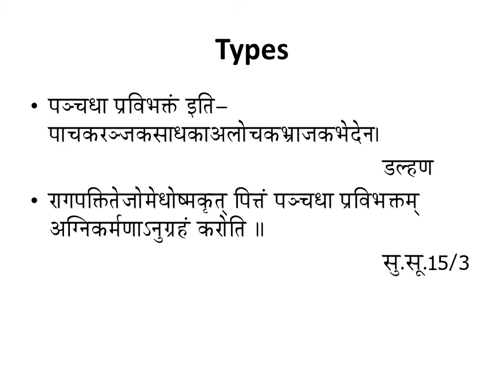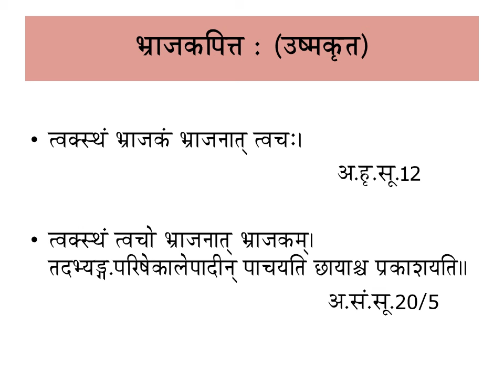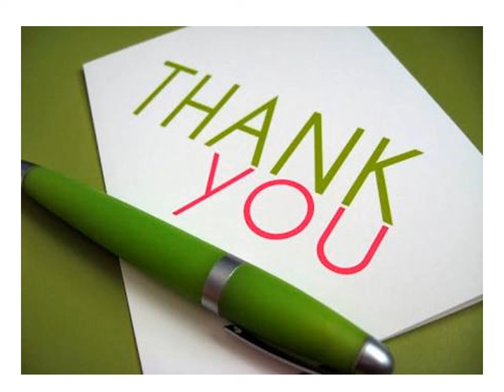JAYOTI VIDYAPEETH -PITTA DOSHA PART 2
FACULTY NAME- JV'n DR. UPESH M. LIKHAR
TOPIC NAME - PITTA DOSHA PART 2
COURSE NAME - KRIYA SHARIR
CLASS NAME - BAMS 1ST YEAR